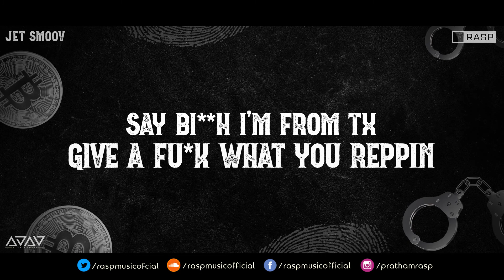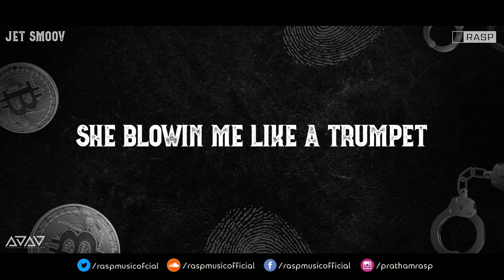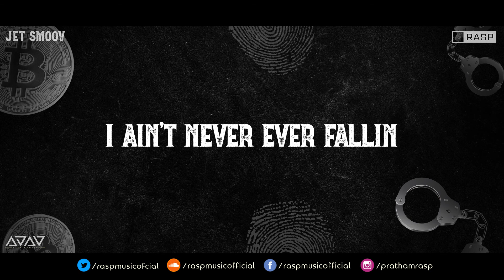RASP - Shot Caller (ft. Jet Smoov)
RASP ft. Jet Smoov - Shot Caller (Official Lyric Video)

Ching ching money callin, Hey fam so here’s a collaboration with my brother “Jet Smoov” track called Shot Caller a proper Gangsta vibe wrapped in a track.
Smoov’s such a talented artist like I just shoot the beat to him and in a day or two he sent me this fire hook and I was like yeah let’s do it for real.
This project is so close to my heart, at first we confronted with communication problems because of timing gap even we reschedule the release date two times but so far so good, The recording of this project done in Texas, and Beat produced in India

Giving away three beats as soon as this video hits 1k likes.

Last but not the least A special thanks to Ajay Kawale for this astonishing lyric video

Some of my more music If it itself not suggested as a next video.
I'm an independent artist so we've to market our own music in this way. Lol!
Hope your support will rain

Its a lyric video but still :p

Lyrics :~
All these Fu***n chains getting heavy
Smoov baby I Gotchu
Where that money machine huh,  count it up Un

Gold chains in my balmains, I was broke now I'm balling 223
Jumpman, off white on my jordans, gucci bees on my COLLAR
Ching ching money callin(Hello)
Imma REAL SHOT CALLER
Yao ming big baller
I ain't never ever fallin

 Double cup sippin tech
 Say bi**h I'm from Tx
 Give a f**k what u reppin
 Semi auto corRECt em
Niggaa f**k yo threats
Ain't did noth yet
F**k with me that a death wish
All black lookin devilish
Young nigga n im reckless
Po sum for them restin
Big 40 beheaded em
Off the muscle im flexin
Choppa send a nigga to heaven
Gett to dancin with the devil
Bullets flyin take shelter
Lil niggas ain't on my level
This gucci not guess man
Gucci print on the sweats yea
Tech aiming at ya chest
Knock a niggaa out his flesh
Nike look like a check
Imma walkin fuckin lick
Count it up n I'm bless
Presidential on elect
Rollie water vvs
Gang shit on the set
Keep the pu**y want the neck
Smoov fly as a Jet

U rappers luke n I'm ur father
Tryin to do what I do dont even bother
Ballin on em coach Carter
Gettin medusa on versace carpet
She blowin me like a trumpet
White presidential rollie Donald Trumpin yeah
Smokin musty like a armpit
Water on me like the arctic
Gucci bee on my garmets
The boy sick Like vomit
Throwin up gangs signs on ya
Hotter than a dragon out a dungeon spittin fire on ya
Got on off white but ain't nothing dingy on me
Cept this dirty money
Hatin niGGa hil get dis figered with this fuckin tommy